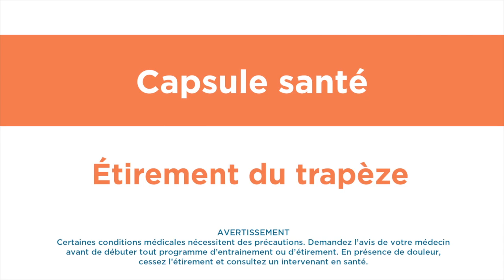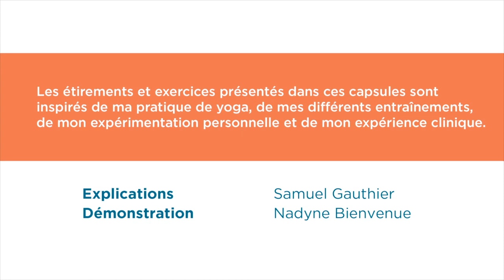Étirement du trapèze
Exercice facile à faire au bureau!

Consultez la liste de lecture : CAPSULES D'ÉTIREMENT
pour trouver d'autres idées d'étirement et exercice simple à faire.

Si vous désirez obtenir d'autres types de trucs santé, je vous invite à lire mon blogue

Et si vous préférez prendre rendez-vous avec moi, vous pouvez le faire en ligne, en quelques clics !  Choisissez mon bureau de Montréal ou celui de Ste-Thérèse.

Samuel Gauthier,
Dîplômé en ostéopathie
Membre d'Ostéopathie Québec